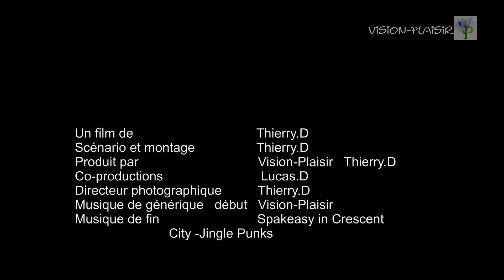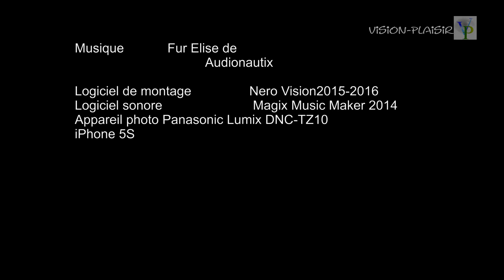▄█▀ TAILLAGE VISION-PLAISIR ▀█▄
Petite vidéo sur les différents taillages . Réalisation par un professionnel .